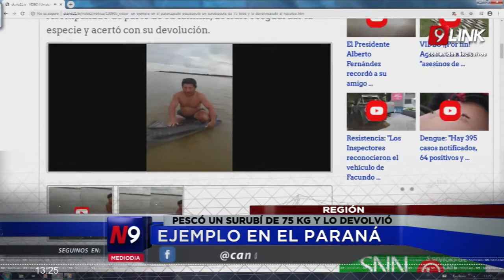C9 - REGIÓN; EJEMPLO EN EL PARANÁ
PESCÓ UN SURUBÍ DE 75 KG Y LO DEVOLVIÓ